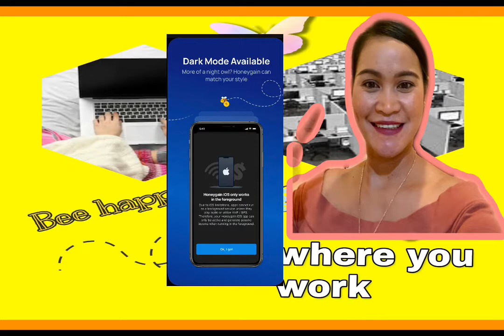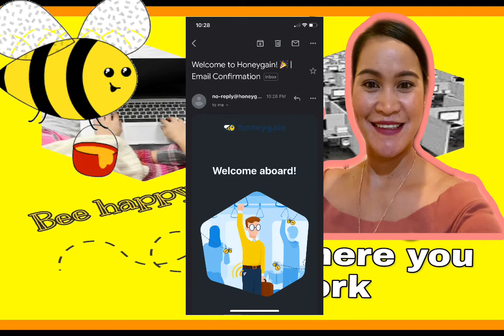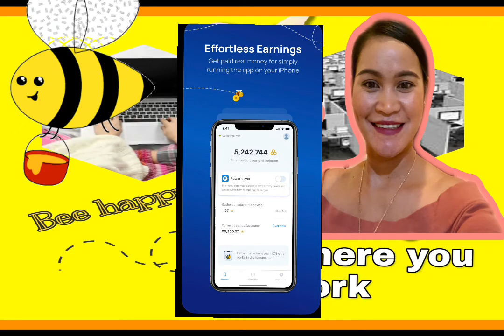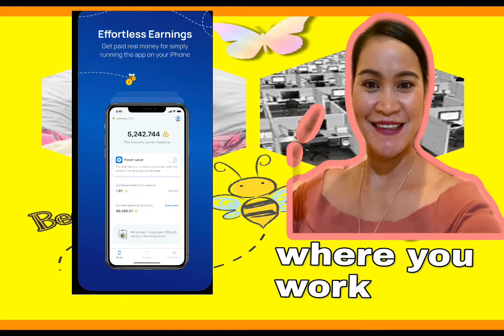KIKITA KA NG LIBRENG PERA SA APPS NA TO|WALANG ILALABAS NA PERA 💯 LEGIT | The four of us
Another legit apps na pwidi nyo pag kakitaan..

To all winners : please message me with your gcash number on my Fb

Congratulations winners !!

!! Our 500 pesos winners to the most active and consistently watching our videos are still on going valid until December 23.. winners will be posted on our fB page soon! Top 20 na mapipili. Make sure to watch and share ! The more you share the more chances of winning